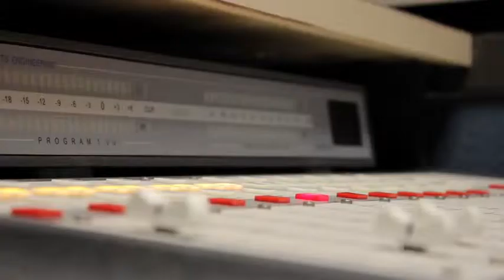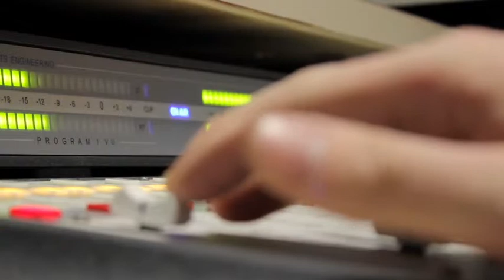Reporte: Jovan, Layering y algo mas!!!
Gracias no olviden subcribirse, dar like y compratir